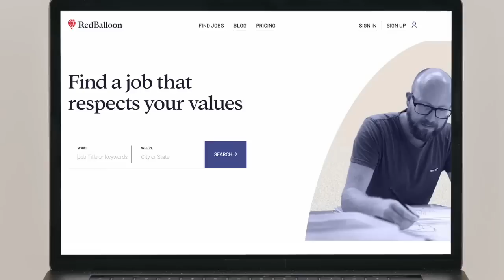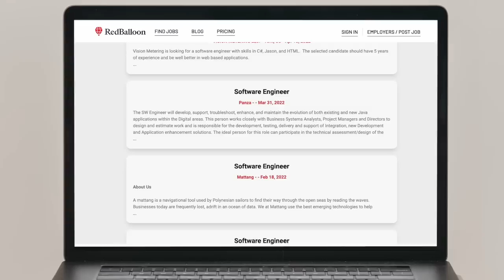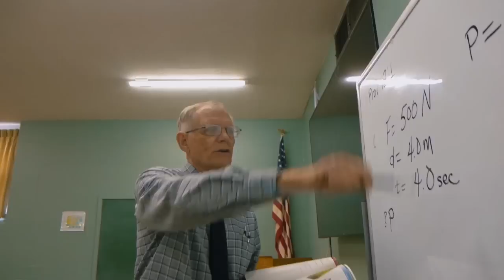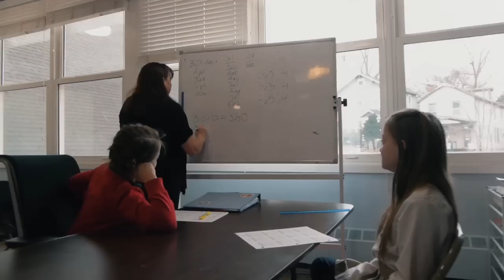Masculine Christianity, The PCA, Nationalism, & Trans Politics in Church w/ Zachary Garris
Sign up for the FLF Conference at the Ark Encounter! (Oct 11-14)